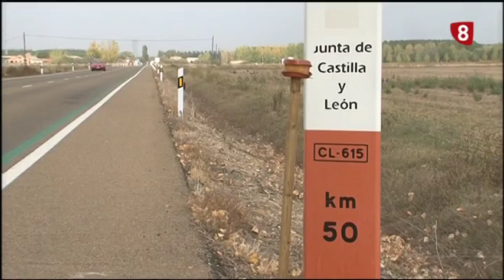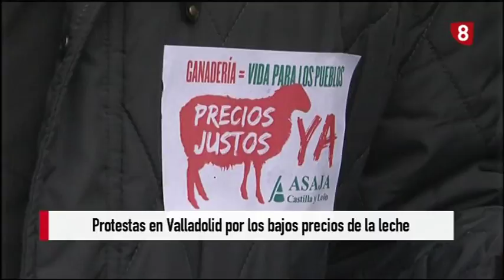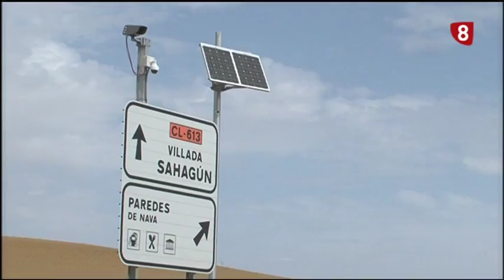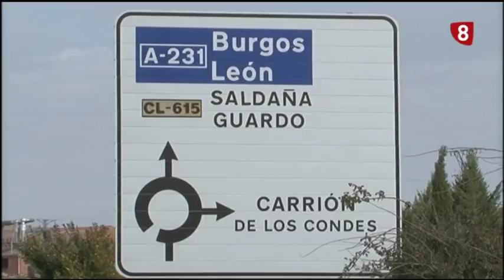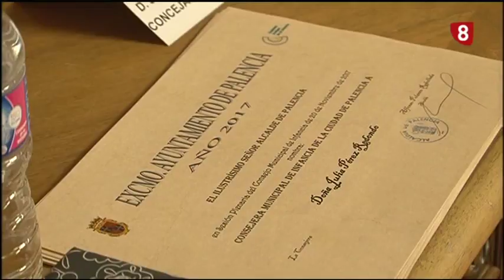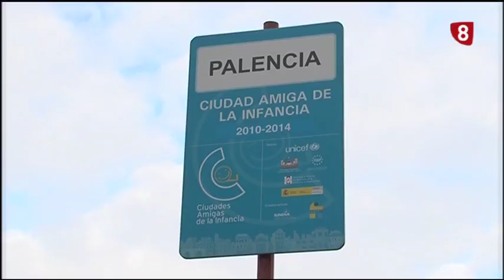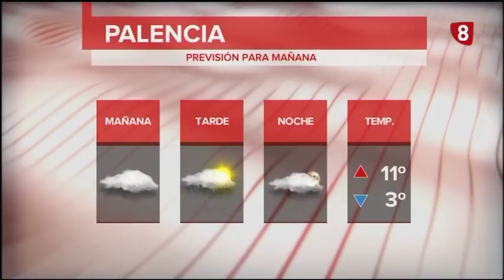Noticias 21:00h (30 Octubre 2018) La 8 Palencia RTVCyL